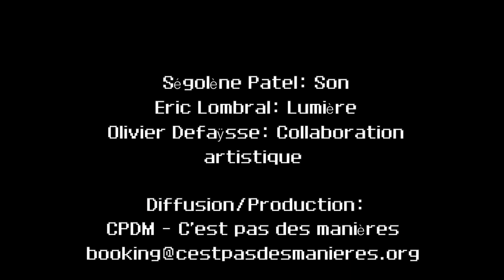Le verbe et la machine teaser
Fable électro sur la création du monde
Pat Kalla et Rémi Mercier

Booking : C'est Pas Des Manières